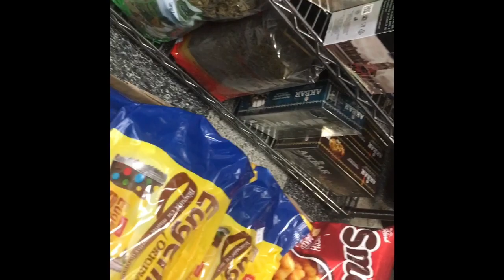🇷🇴Am gasit Ro Magazin, Pufuletii, Eugenii , Turta Dulce🌞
Am gasit ro magazin 🇷🇴, fuletii, turta dulce , ginger bread